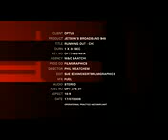Optus 2009 ad YouTube 2